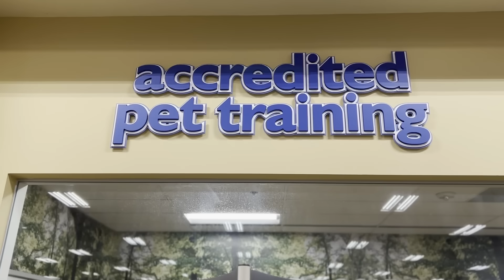City Life - Dog Training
PetSmart's Private Training can get your dog ready for any environment.